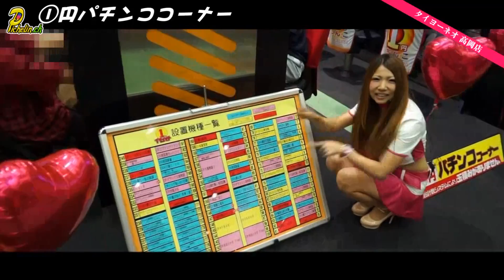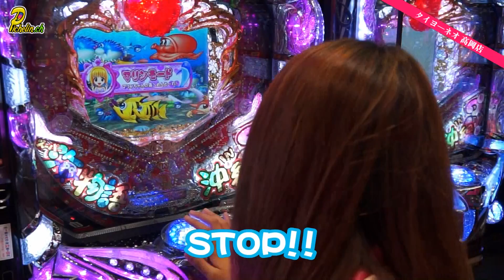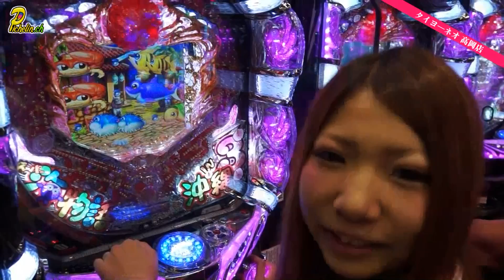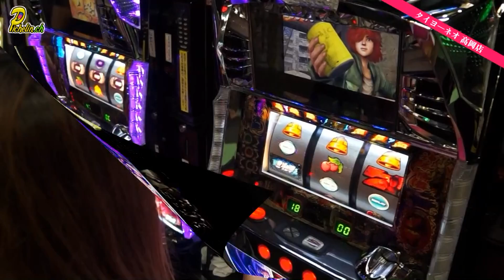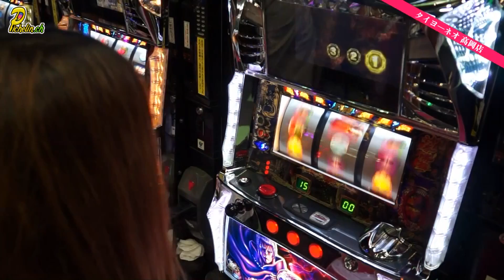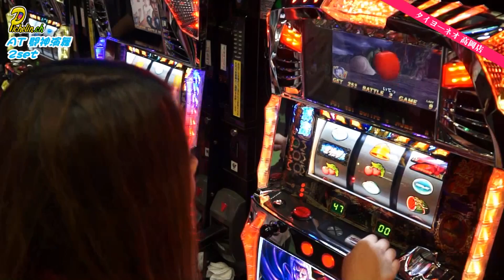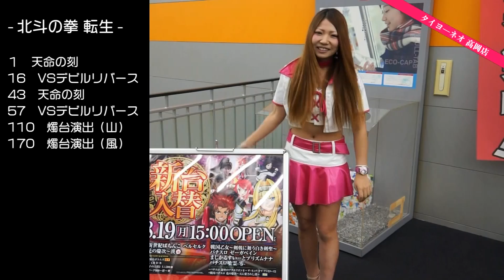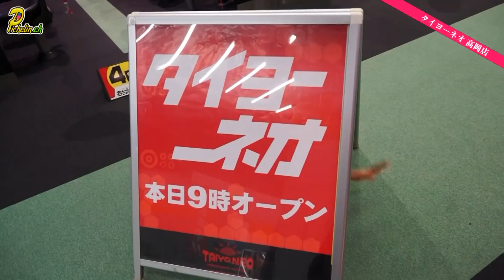PICHELIN【TAIYO NEO.ch】 第09回 タイヨーネオ高岡店 ／ 沖海3＆北斗の拳 転生の章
【TAIYO NEO.ch】 第09回
タイヨーネオ高岡店　（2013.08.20）

‹調査機種›
パチスロ北斗の拳　転生の章
ＣＲスーパー海物語ＩＮ沖縄３